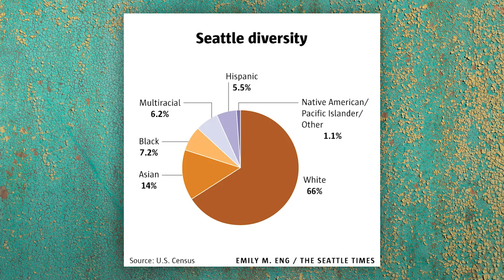Avoid Seattle Unless You Handle These 5 Negatives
Avoid Sea Unless Handle 5 Negatives- So you've decided that Seattle, Washington is one of your top relocation destinations. But you keep thinking about the negative things that are currently present in the environment. In this video, we are going to show you all the things that you might hate living here, and you might change your mind after hearing all of them. Keep watching until the end.

Are you wondering what it is like to live in Seattle, Washington? Well this is the channel you need! We absolutely love this town and our #1 goal is to showcase every inch of the Seattle Metro through our videos so you have a complete understanding of the best area that fits your lifestyle!

We work with clients from all over the world that are relocating here and we ABSOLUTELY LOVE IT!

Licensed in Washington:
Tova Williamson # 122391
eXp Realty Washington

(Unlicensed in Washington)

✅  We went all in on YouTube with 2-3 videos a week and now we consistently get 2 to 3 and even up to 10 phone calls/emails/texts a day, $millions of dollars of business each month and had to bring on buyers agents to handle all the NEW FREE CLIENTS!

✅  Dominate YouTube TODAY and join our PRO YOUTUBE COURSE before someone else In your market does!